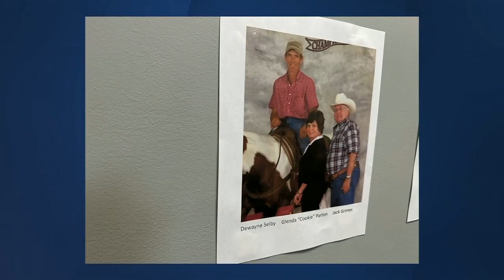Suspect identified in October 2021 Turley triple murder, charges filed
The Tulsa County Sheriff's Office announced charges for a suspect involved in Turley triple murder from 2021.

In August, TCSO announced they believed the remains of mother Glenda "Cookie" Parton and son Dewayne Selby were found after a two year search. Jack Grimes, the friend of Selby and Parton, was found dead shortly after their disappearance in October 2021.

2 News' Brodie Myers reports.